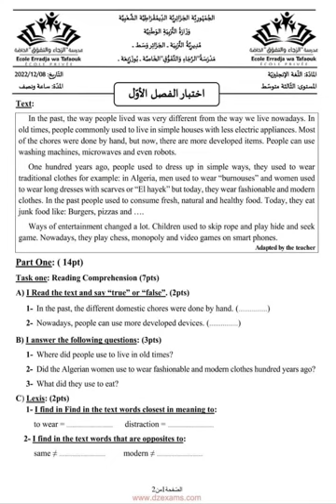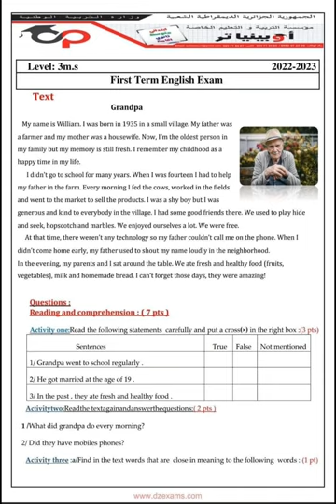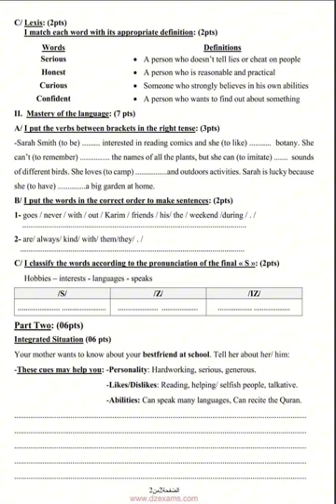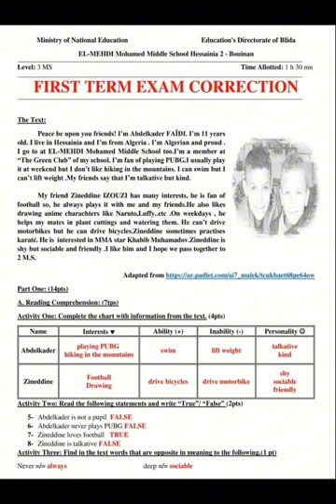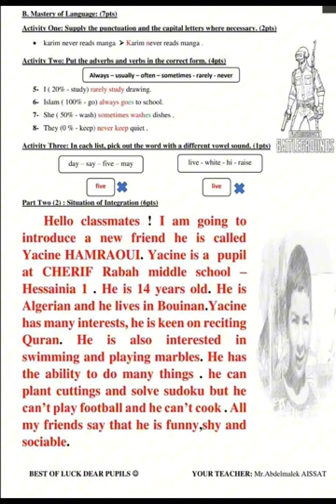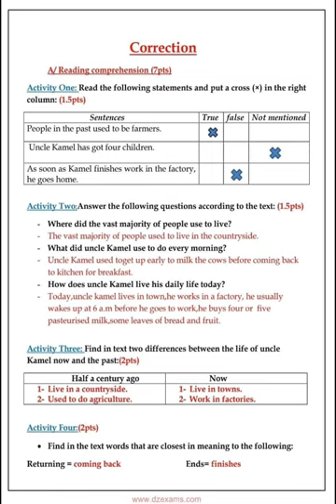اختبارات مقترحة مع الحل انجليزية الفصل الاول السنة الثالثة متوسط